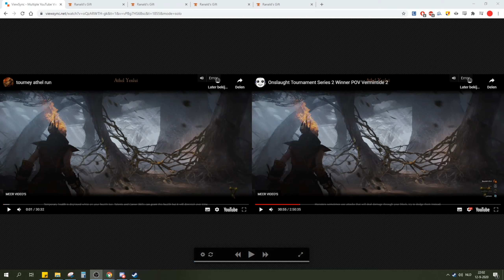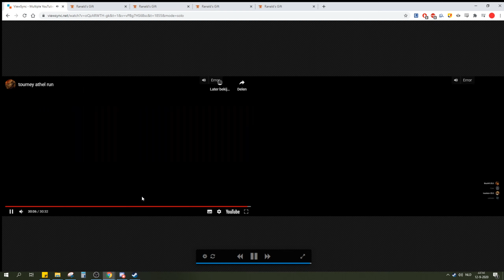Onslaught Tournament Educational Commentary Athel Vermintide 2 ft Bioshift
Decided to give commentary on one of our runs in the tourney. Might do it for some of the other runs aswell so let me know what you want us to focus on.

Tournament rules: Every team tries to complete 4 maps in as few attempts as possible.